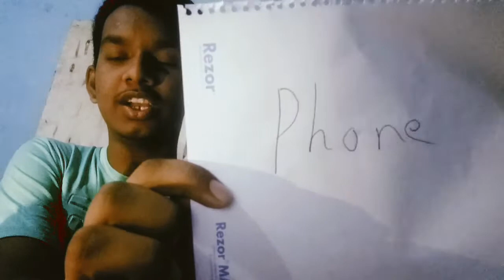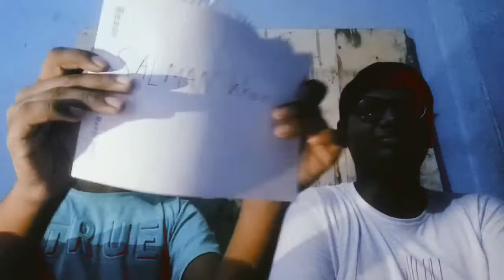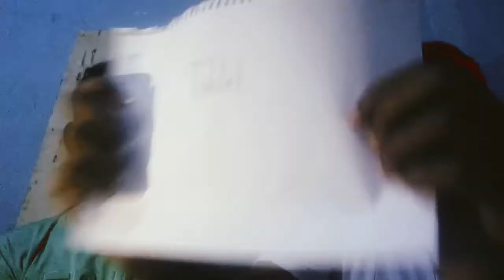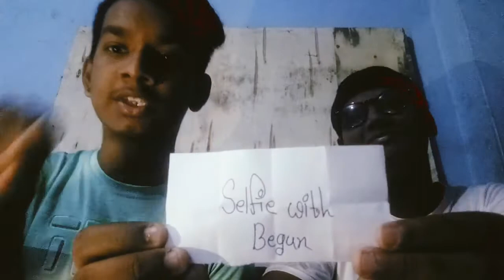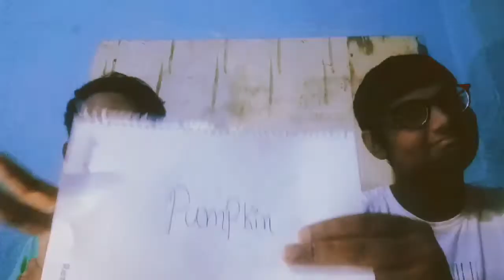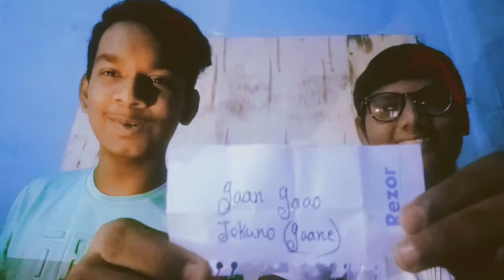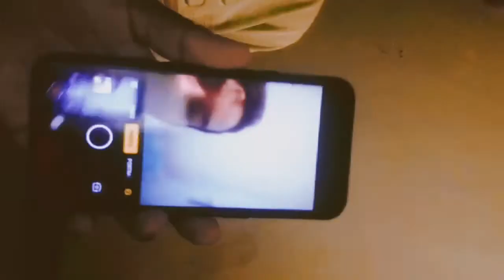😄2nd vlog guessvlog 😊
this is our 2nd video
vlog name: guess vlog